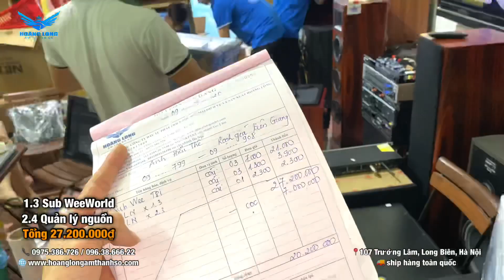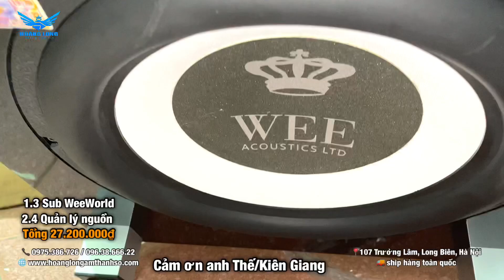Sub WeeWorld T8i Đầu tiên sắp có mặt tại Miền Nam,gửi cho anh Thế kiên Giang từ Hoàng Long